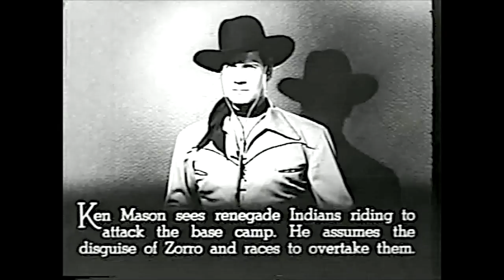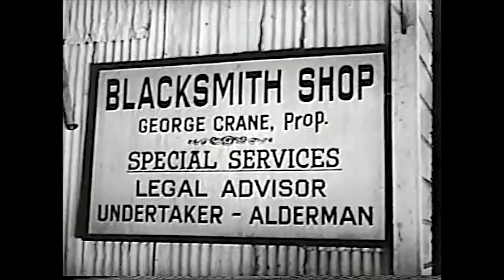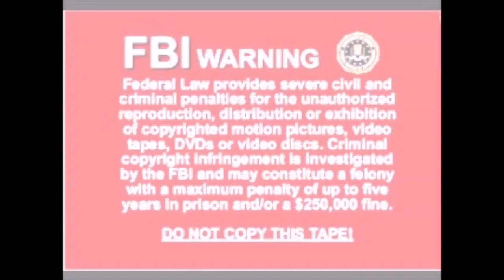Ghost of Zorro Chapter 2